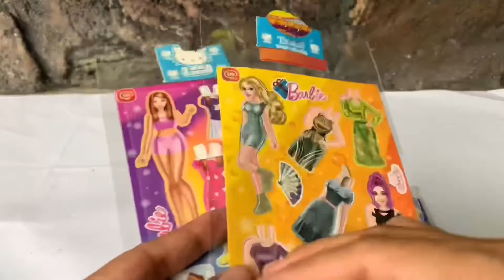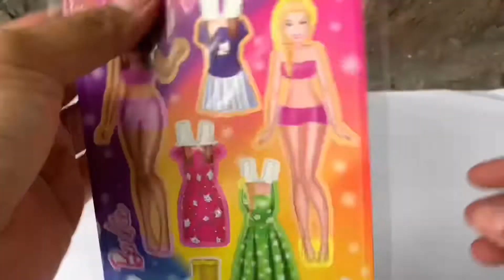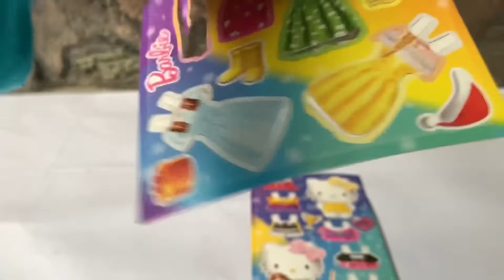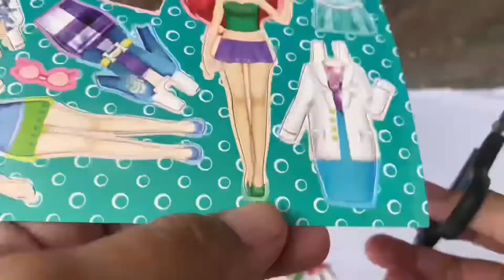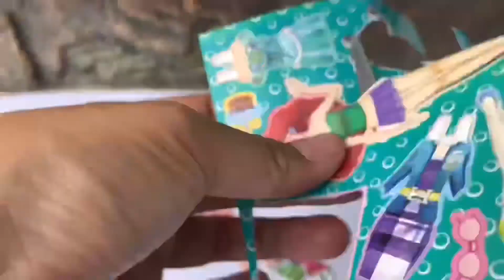MAINAN PAPER DOLL | MAINAN BONGKAR PASANG | PAPER DOLLS DRES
Hallo teman teman wah kali ini Sollyou Kids toys akan bermain permainan yang sangat legendaris ya teman teman yang sering di mainkan kisaran tahun 80an, mainan ini tetap seru loh teman teman. jangan lupa subscribe, like, dan komen ya selamat menonton.